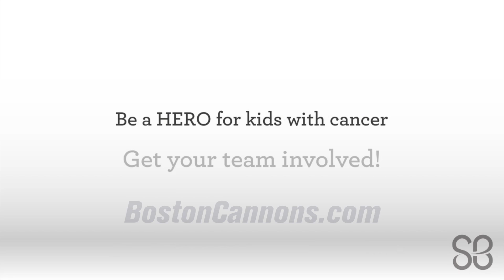Boston Cannons Vs. Childhood Cancer: Jack Reid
Jack Reid and members of the MLL's Boston Cannons are going Head To Head vs Childhood Cancer.  Join Jack and all the participating Cannons in their fundraising efforts for the St. Baldrick's Foundation.
and join the entire Boston Cannons team August 9th @ Harvard Stadium for a St. Baldrick's Signature Hair Shaving Event!